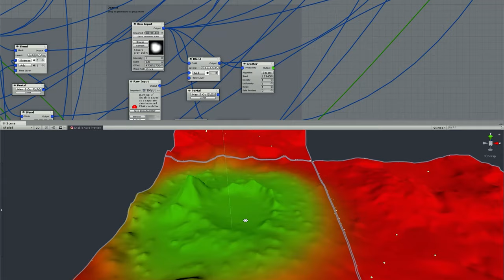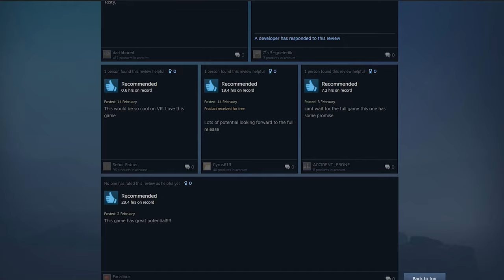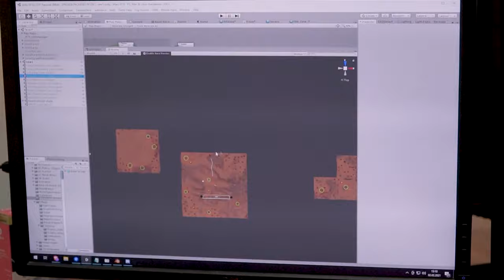TightBeam from Mars #01 Inspiration | Occupy Mars VLOG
TightBeam from Mars is our youtube miniseries created to show the reality of life on Mars. In the next episodes we'll show how to grow plants, use the airlock, the spacesuits and other parallels between the simulated Mars missions and our upcoming game.

Occupy Mars is our upcoming open world, sandbox survival game about Mars colonisation.

* Occupy Mars early gameplay footage presented in this video is a work-in-progress and does not represent the final look of the game.

©️ Pyramid Games 2021